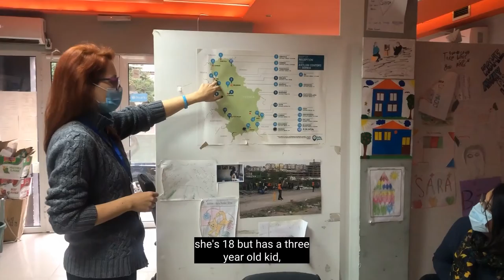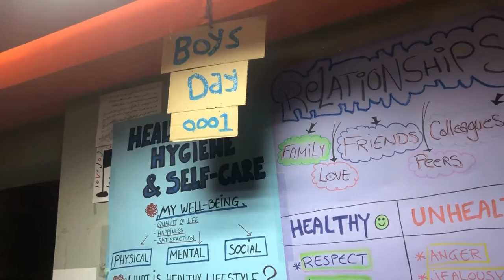CCHN Balkans Listening Tour | Day Six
A CCHN team is traveling along the Balkan migration route to discuss with humanitarian professionals in the region about their negotiation experiences and challenges throughout the month of October.

Through updates, you will be able to accompany us on the journey and learn more about the complex world of humanitarian negotiations!

In this video, they share stories and findings from their time in Belgrade 🇷🇸.!